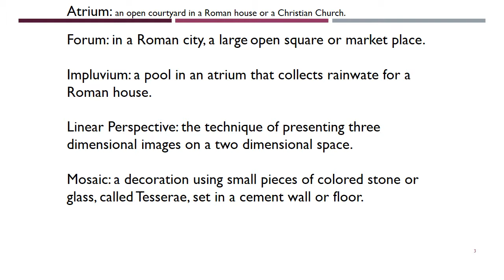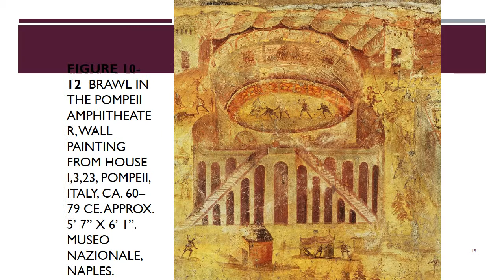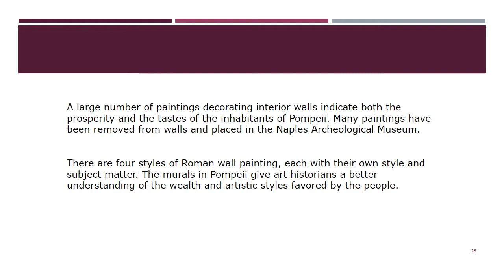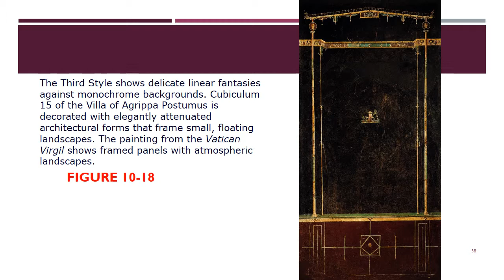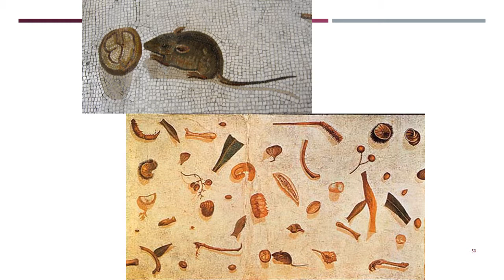Roman Art Pompeii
Class Lecture Roman Art of Pompeii